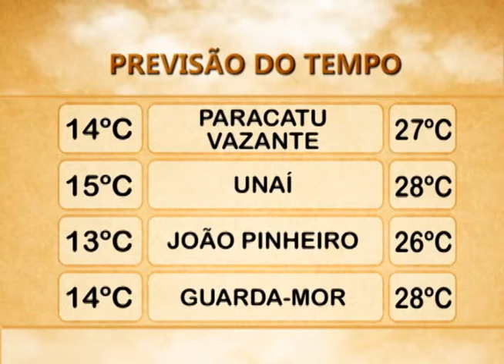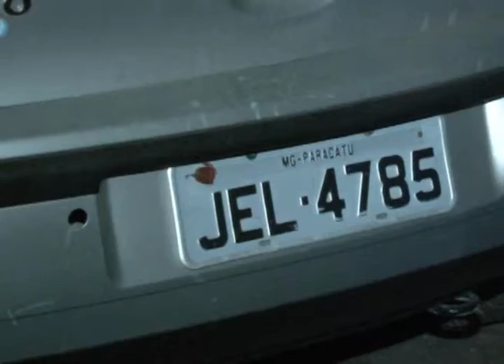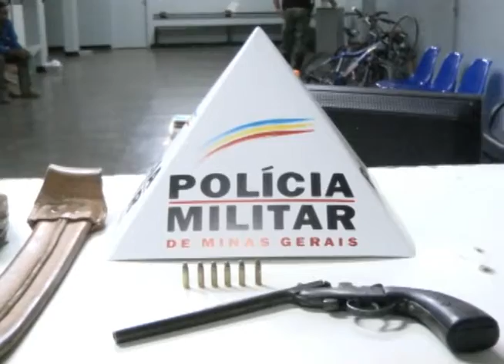JORNAL DA CIDADE PARACATU 23 06 2014